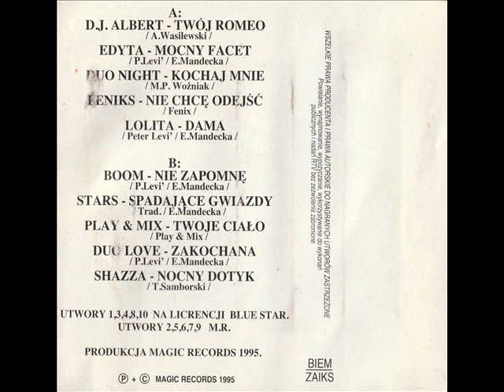Play & Mix - Twoje Ciało [Best Of Disco Polo 1995-1996 (Magic Records)] (Disco-Polo)